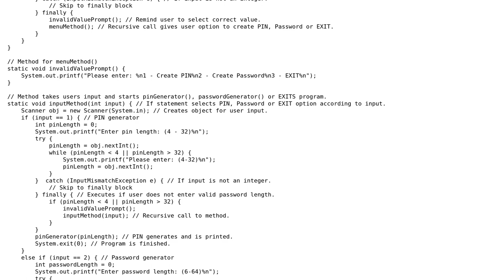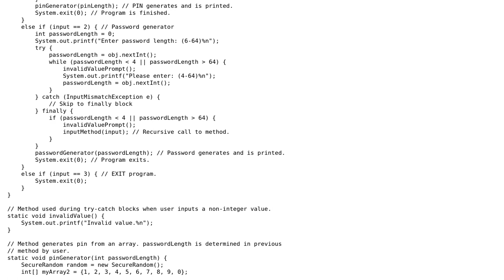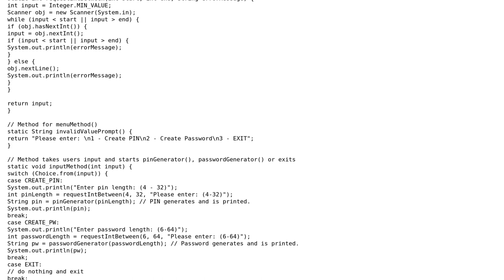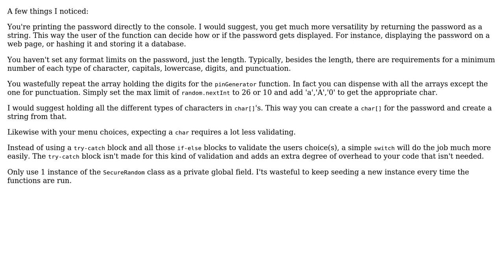Pin and Password Generator JAVA (2 Solutions!!)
Pin and Password Generator JAVA

With thanks & praise to God, and with thanks to the many people who have made this project possible! | Content (except music & images) licensed under CC BY-SA | Music | Images & others | With thanks to user Marc user Brian Smithers and the Stack Exchange Network Trademarks are property of their respective owners. You are responsible for your own actions.